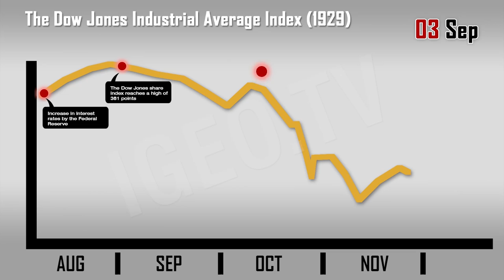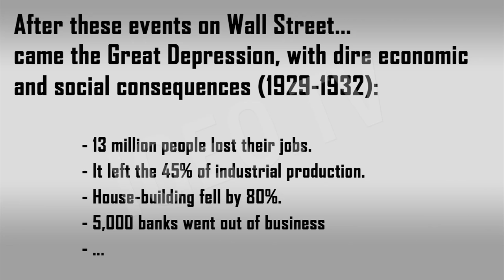Crash del 29 / The Wall Street Crash, New York, 1929 [IGEO.TV]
La excesiva Intervención gubernamental en el sistema económico de EE.UU. , produjo la mayor caída de la bolsa en la historia de los Estados Unidos, y por extensión , en otros países.

La Reserva Federal manipuló la oferta monetaria, la moneda aumenta en valor, y por lo tanto los precios de mercado. Había una sensación general de que los niveles de precios pueden ser asumidos sin ningún problema, quizás el resultado de la euforia que causó las altas ganancias registradas por el auge de esa metrópolis experimentando desde hacia algunos años .

El índice bursátil Dow Jones Industrial Average ( PIDJ ), después de haber alcanzado su máximo el 3 de septiembre , 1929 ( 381,17 puntos), comenzó una fuerte caída durante un mes, alcanzando su máximo el 24 de octubre, en lo que se conoce como "Jueves Negro" , donde 13 millones de acciones se ofrecieron a la venta a precios muy bajos, pero sin compradores, lo que resulta en un colapso en el mercado de valores .

Para intentar paliar esta caída de la bolsa , los representantes de los bancos más poderosos del país se reunieron para utilizar sus propios activos en la compra de grandes bloques de acciones con el pánico que había generado justa. Para llevar a cabo esta estratagema , un hombre fue elegido para actuar en nombre de todos ellos, Richard Whitney (entonces vicepresidente de la Bolsa de Valores de Nueva York) . Esto hace una oferta para comprar un gran paquete de acciones de EE.UU. de acero a un precio muy por encima del mercado. Pero esto, y otra acción similar emprendida por Whitney, no tiene nada más para mantener el caos por un solo día. En el comienzo de la próxima semana , conocido como el "Lunes Negro " y " Martes Negro " causó el pánico real en la acción, que produjo una serie de consecuencias económicas mundiales sin precedentes , no regresar a los niveles vistos antes de DJIA a 1929 hasta 1954.

Excessive government intervention in the economic system of the U.S. market, produced the greatest stock market crash in the history of the United States, and as an extension, in other countries.

The Federal Reserve manipulated the money supply, the currency increased in value, and therefore market prices. There was a general feeling that those price levels could be assumed without any problem, perhaps the result of the euphoria that caused the high gains recorded until boom that metropolis experimenting for some years.

The stock index Dow Jones Industrial Average (PIDJ), after reaching its maximum on September 3, 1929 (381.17 points), began a sharp decline for a month, having its decline milestone on October 24, in what is known as "Black Thursday", where 13 million shares were offered for sale at very low prices, but finding buyers, resulting in a collapse in the stock market.

To try to alleviate this stock market crash, the representatives of the country's most powerful banks came together to use their own assets in the purchase of large blocks of shares with the panic had just generated. To carry out this stratagem , one man was chose to act on behalf of them all, Richard Whitney (then vice president of the New York Stock Exchange). This placed a bid to purchase a large block of shares in U.S. Steel at a price well above the market. But this, and other similar action undertaken by Whitney, got nothing more to hold the chaos for a single day. In the beginning of the next week, known as "Black Monday" and "Black Tuesday" caused the real panic in the stock, which produced a series of global economic consequences unprecedented, not returning to levels seen prior DJIA to 1929 to 1954.

Ver Vídeo Atentados del 11 S: Ayer y hoy / September 11 Attacks: Before and Today: